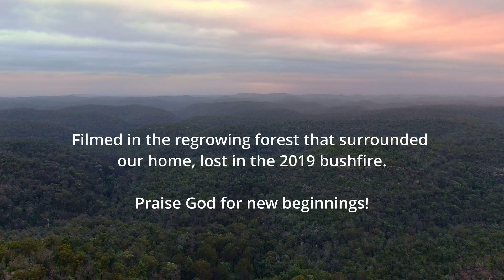Micah 6:8 Song - Do Justly, Love Mercy, Walk Humbly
Scripture song based on Micah 6:8 with lyrics. Author Unknown (published in "Sing the Word" volume 1, 1976).

"He hath shewed thee, O man, what is good;
and what doth the LORD require of thee,
but to do justly, and to love mercy,
and to walk humbly with thy God?" Micah 6:8

This song was also published in Sonlight Education Ministries "Listen and Learn" part 2